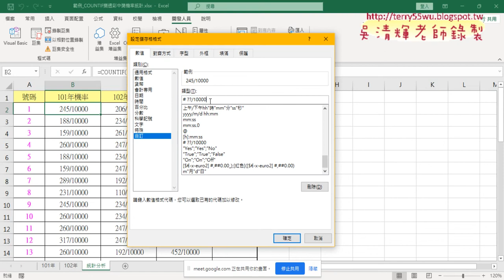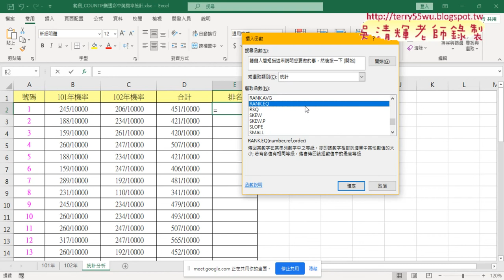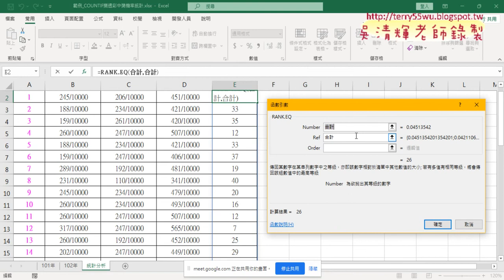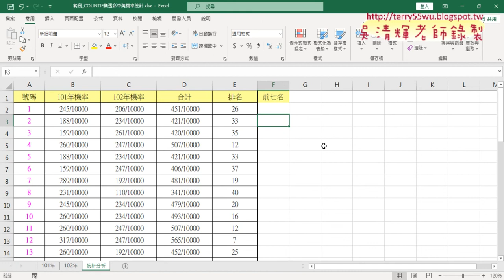02 RANK排名與用定義名稱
上課內容：
01_重點回顧與樂透彩中獎機率統計
02_RANK排名與用定義名稱
03_樂透彩用VBA輸出公式與清除
04_格式化前七名底色黃色VBA程式說明
05_將前七名號碼列表VBA程式說明
06_改為依排名列表與VBA直接引用EXCEL函數
07_大樂特歷史資料下載說明
08_將VBA改為批次大樂透下載全部
09_排序與資料剖析

上課用書：
Excel VBA一點都不難：一鍵搞定所有報表
作者： Excel Home
出版社：博碩
出版日期：2013/06/26
定價：380元

吳老師  111/3/31